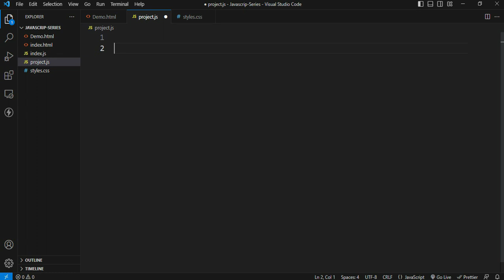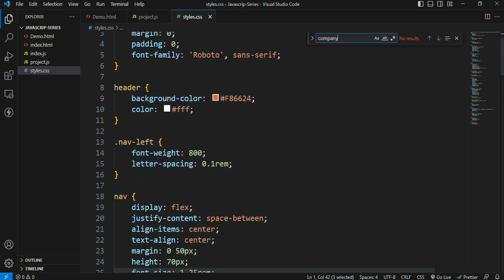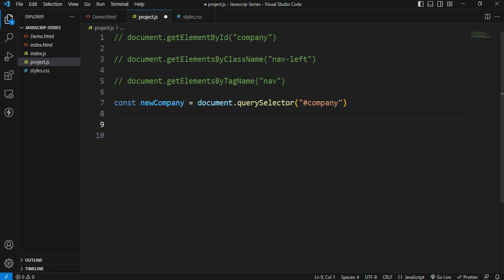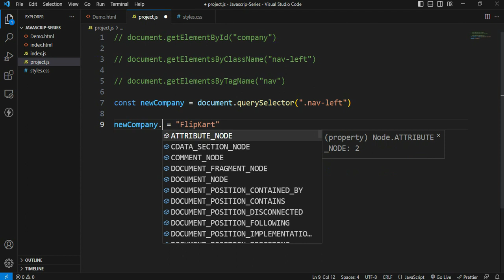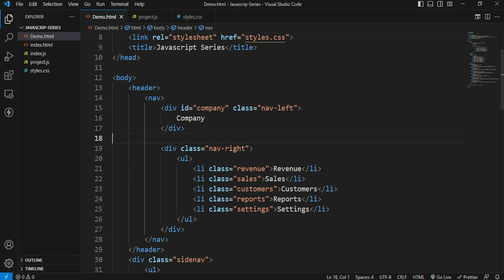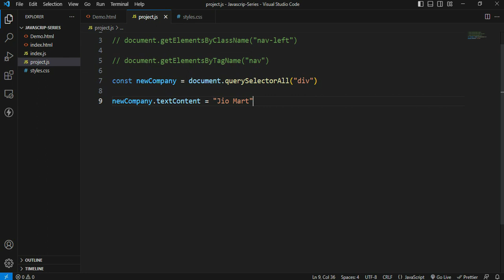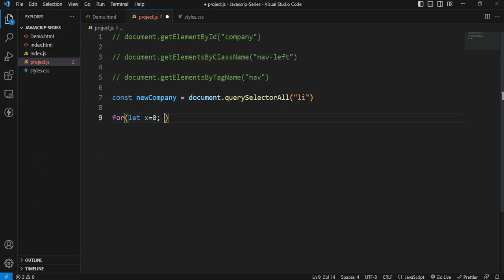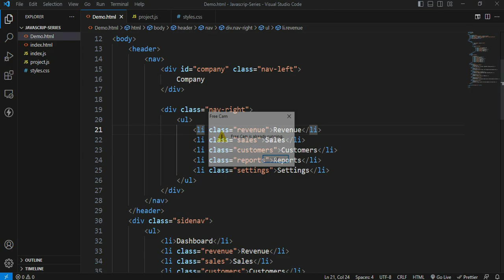37.Query Selectors in JavaScript || JavaScript Tutorial for Beginners in Telugu